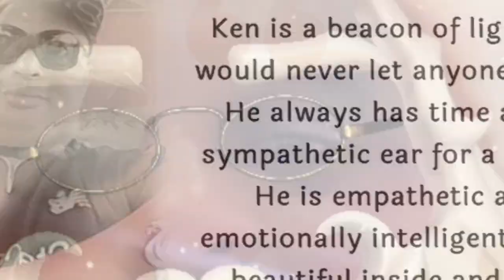ITZ BIRTHDAY TIME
EDITED BY KENSTAR09